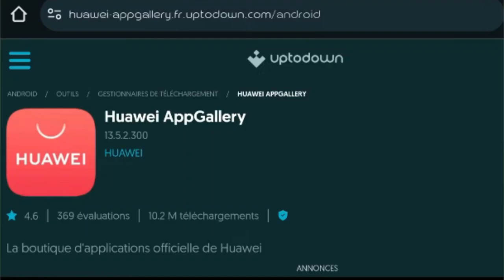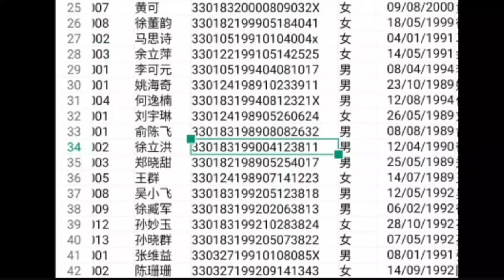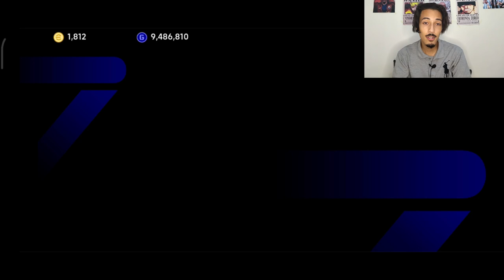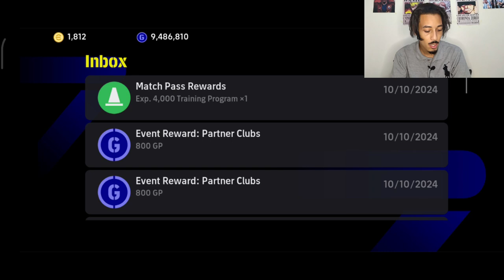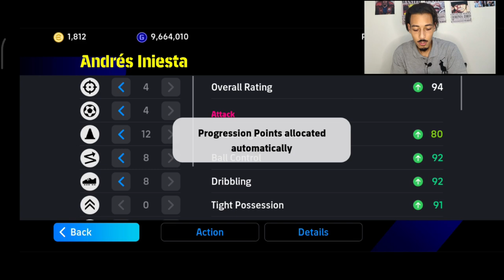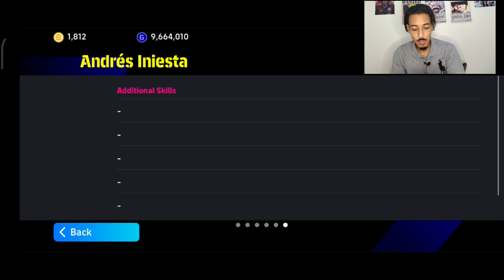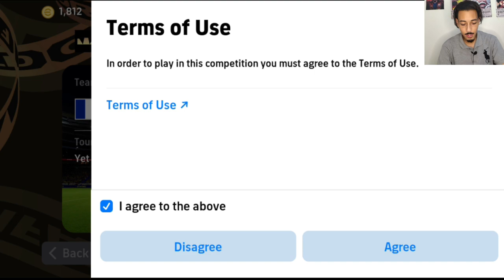efootball 2025 /الرسام يعود من الإعتزال وبقوة